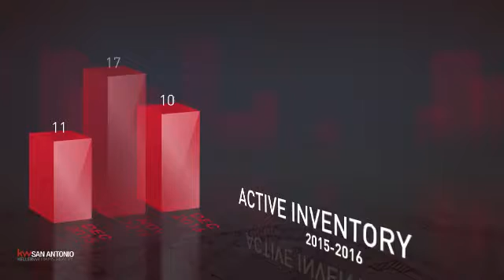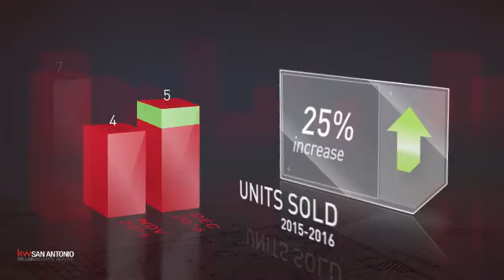River Crossing,TX, Real Estate Market Update from Keller Williams San Antonio,January, 2017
Keller Williams San Antonio Video Update recapping market activity within River Crossing, TX, during the month of January, 2017